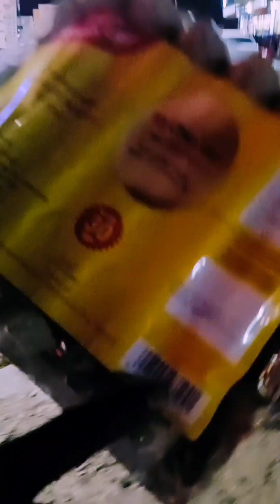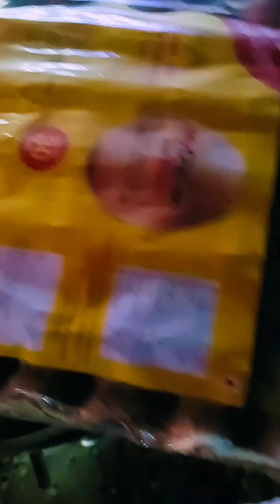India market price you never know